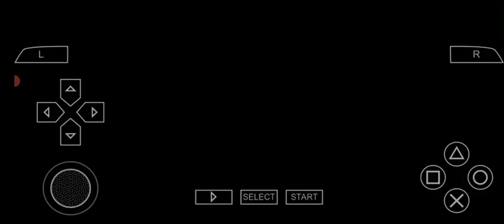Flamengo x Vasco - Maracanã - Brasileirão 2023